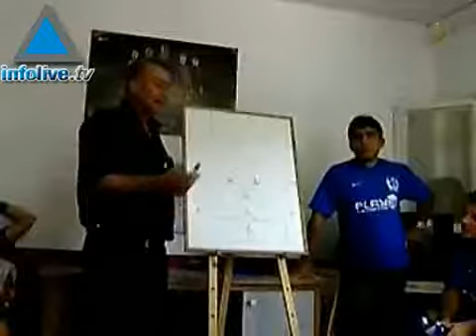Israeli Internet Soccer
Video courtesy of NTDTVFans are recognized by many soccer teams as their "twelfth man". But "Fantasy football" jumps to another level in Tel Aviv, Israel where fans control an actual soccer team using the Internet.